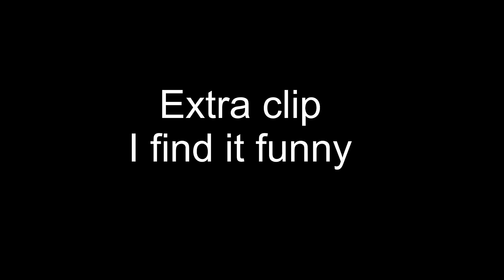every scream i could possibly find on smiling friends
AAAAAAAAAAAAA

RASAAAAAAAAAAH